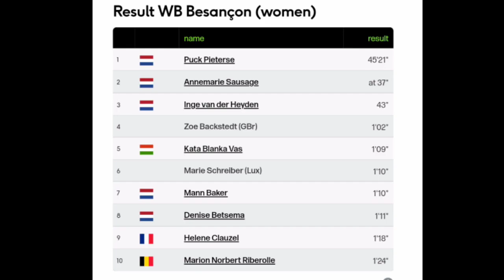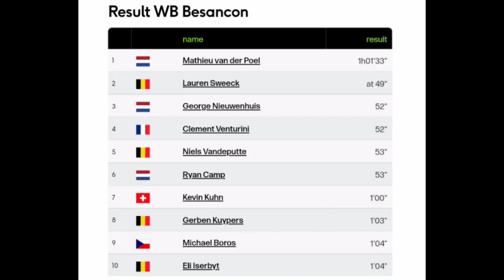Mathieu van der Poel Wins | 2023 Besançon Cyclo-cross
Classification

1 Mathieu van der Poel

Music
1.
2. Splice app (GoPro)
Upcoming events
Tread Worn Journeys 體育頻道
فقي قناة الرحلات البالية الرياضية
ट्रेड वॉर्न जर्नी स्पोर्ट्स चैनल
Banda de rodadura gastada Journeys Sports Channel
Tread Worn Journeys Chaîne sportive
ট্রেড ওয়ার্ন জার্নিস্ স্পোর্টস চ্যানেল
Спортивный канал Tread Worn Journeys